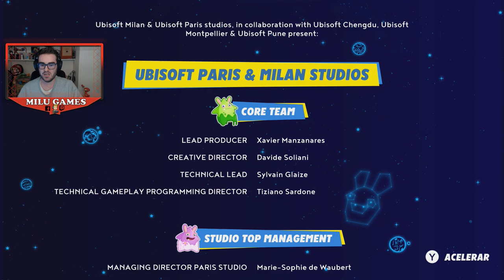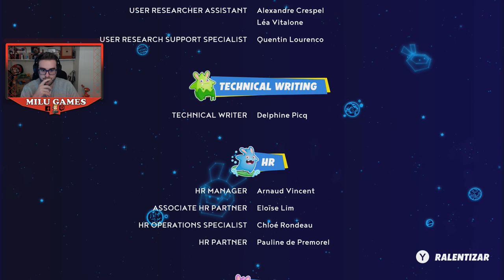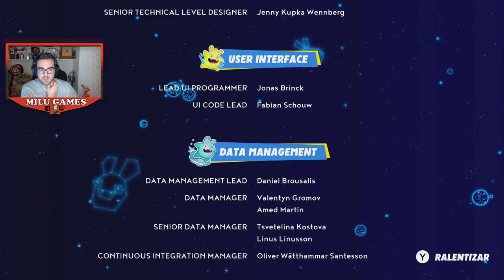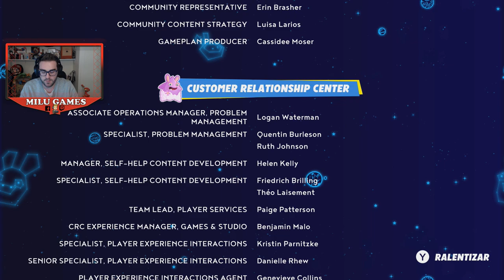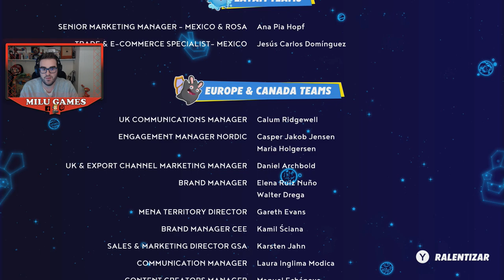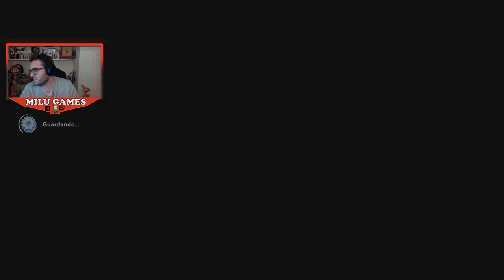CURSA! AL FIN LA VENCEMOS! 90 - Mario + Rabbids Sparks of Hope